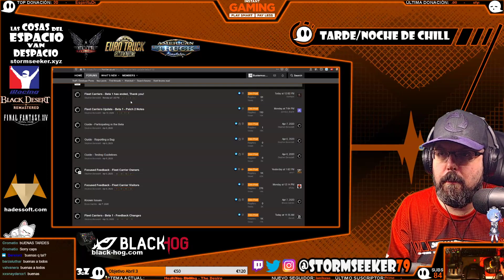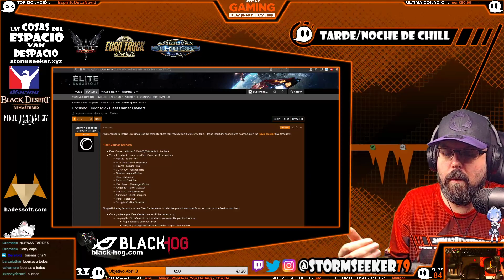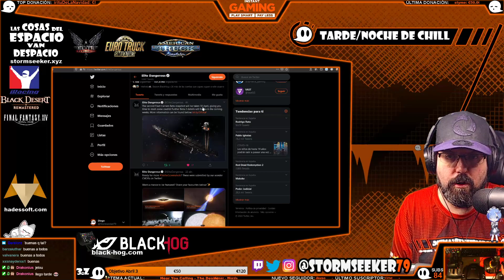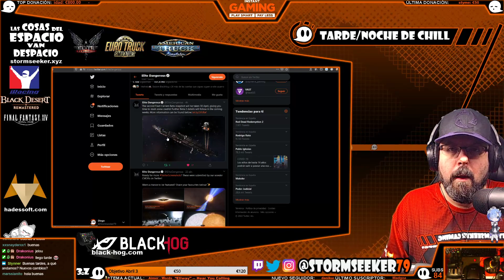Noticias - Elite: Dangerous -Fecha de Corte para la BETA 2 de Fleet Carrier Anunciada!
Fecha del corte de la beta 2 anunciado, preparaos para probar la beta y dar feedback a frontier.
LAS COSAS DEL ESPACIO VAN DESPACIO 3z
Has podido disfrutar de este Directo en mi canal de Twitch: Todos los días a las 20h

- Puedes mandarme solicitud de amistad a cualquiera de mis usuarios si quieres jugar conmigo:
- Uplay - Noriko_Takaya
- Battle.net - Stormseeker#2583
- XBOX/PC - Stormseeker1979
¿Quieres una camiseta, taza o sudadera del FANTASMICA? Aquí tienes mi merchandising
- Si te gusta la ciencia ficción y aún no has leído mis libros, puedes comprarlos en Amazon o Kindle, buscando "Shootingstar One" o siguiendo los enlaces:

- ¡Si vas a comprar alguno de los juegos que has visto hoy conmigo, hazlo en Instant Gaming con descuentos brutales!

- Streamlabs OBS (SLOBS) el mejor programa para streamer con las mejores herramientas!!! PRUEBALO, ES GRATIS!!

¡¡Sed buenos!!; ¡¡COMER MUCHO!! ¡¡¡Y nos vemos mañana ARTISTAS!!! ¡¡¡BUENAS NOCHESSS!!!